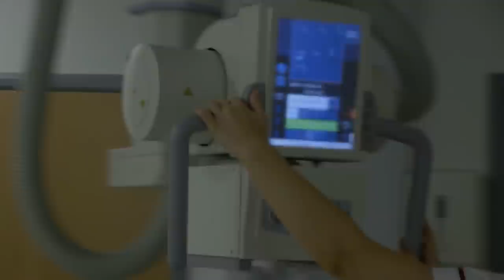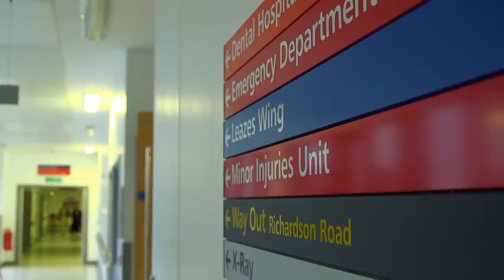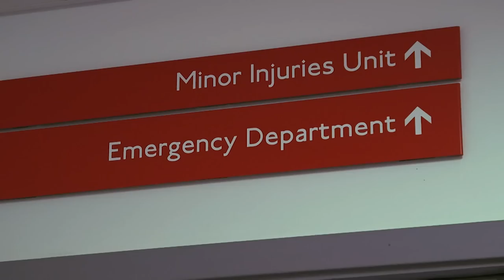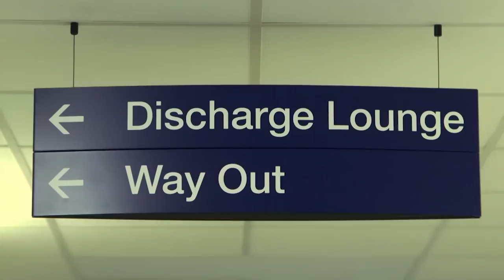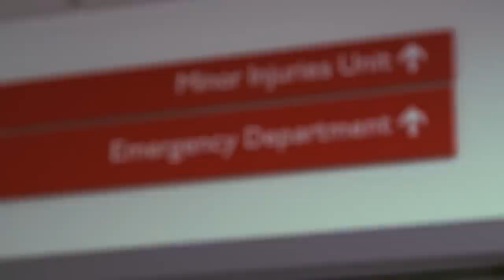Great North Children's Hospital | S01 E15 | Medical Documentary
At the Great North Children's Hospital in Newcastle, 13-year-old Harvey has been shown to bed 27. He was playing badminton at school and, after landing at a funny angle on his right leg, he felt his knee lock and hasn't been able to bend his leg again. He also happens to be double-jointed and extremely flexible, which may be part of the problem.
Over at the Day Surgery Unit in Birmingham's Queen Elizabeth Hospital Susan has arrived to have some surgery carried out on her hand. Whilst on holiday she fell and broke her wrist, so now she needs to have an operation that will implant a metal plate in her wrist. She has had to rely a lot on husband Brian since she fell and is desperate to regain her independence.

Secret Life of the Hospital Bed is a unique 20-part series where across the 60-minute episodes, fixed-rig cameras tell the story of patients who enter four different hospitals across the UK. The hospitals are The Royal Victoria Infirmary in Newcastle, The Queen's Hospital in Romford, The Queen Elizabeth Hospital in Birmingham and The Great Northern Children’s Hospital in Newcastle. The circumstances, the ailment, the treatment, the length of stay - everything is personal to the individual involved. But the one constant throughout is the bed.